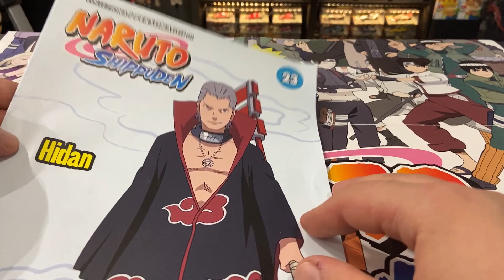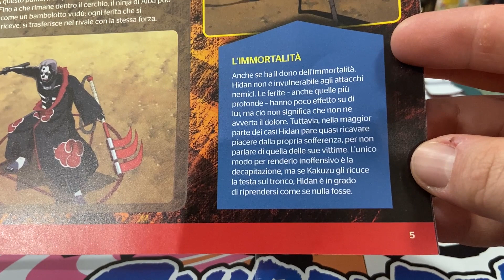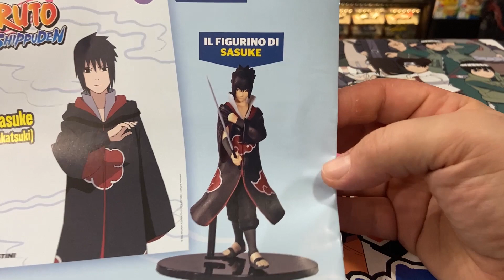NARUTO SHIPPUDEN #17 - HIDAN! ☠️ De Agostini | Speciale Edicola (uscita 23)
Ebbene oggi è tempo di andare a completare la coppia! Infatti dopo Kakuzu è il momento di Hidan! 😎 Scopriamo insieme questa uscita della Naruto Shippuden collection De Agostini!!! 😜

► TikTok ➜ VisioTV